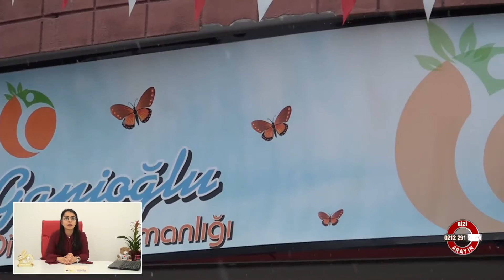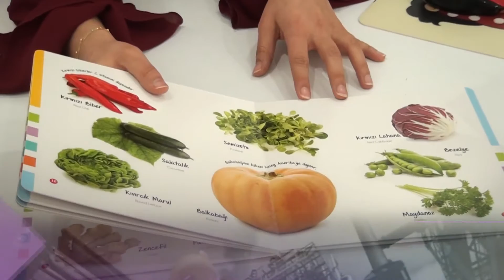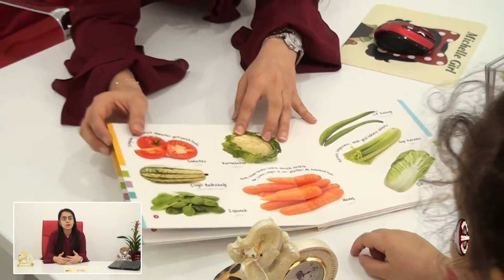BESLENME VE DİYET DANIŞMANLIĞI - KAYSERİ DEVELİ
KAYSERİ

DEVELİ